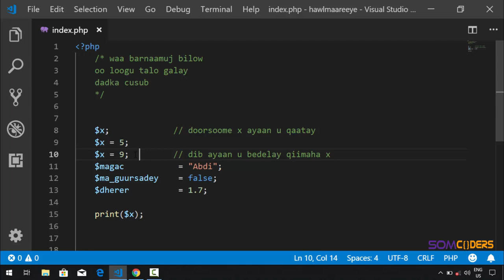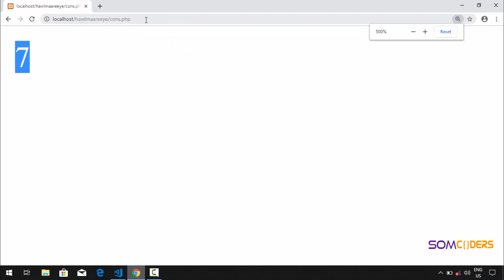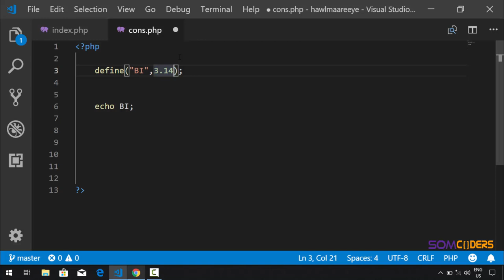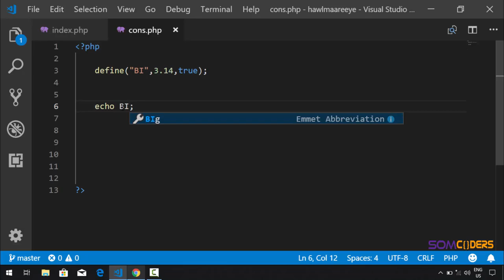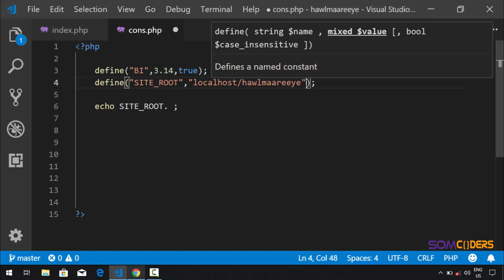Baro PHP adoo ku dhisaya barnaamuj (somali) - Constants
Page-keena Facebook-ka
Constants waa sida Variable-ka ,keliya waxay ku kala duwan yihiin Constants-ka dib qiime kale uguma qaadan kartid
Halka aad varibleka qiimeyaal kala duwan siin kartid.
Constants  marka qeexaysid waxaa isticmaalin Define(arg,arg);